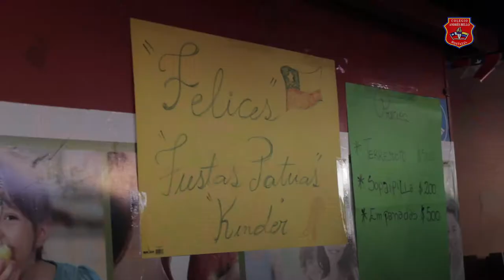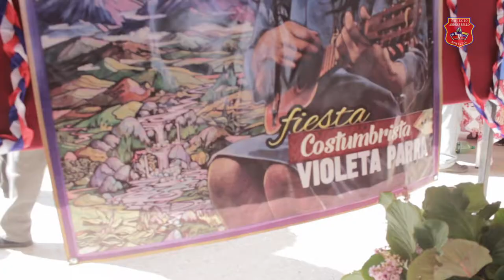Fiesta costumbrista Colegio Andrés Bello